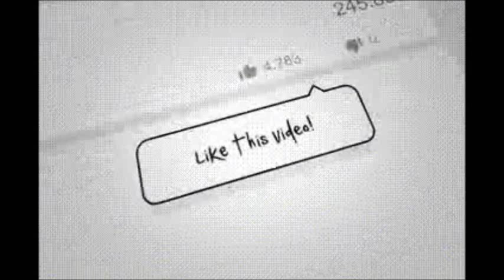Midnight DJ: Payasong Pasaway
FACTS OF MY VIDEO
i get this to Uncle Black channel.my watchers finding this video.so i reuploaded it and upload to my channel.